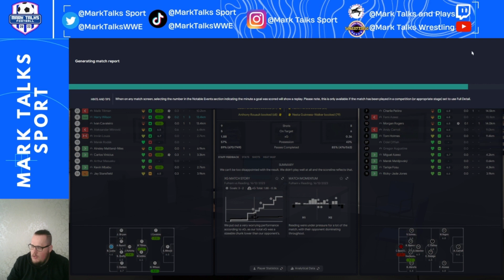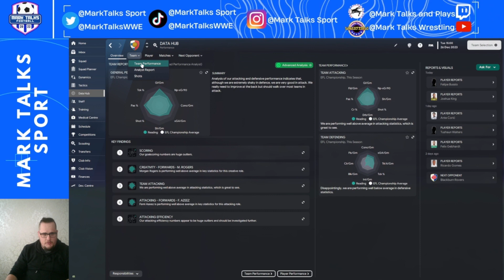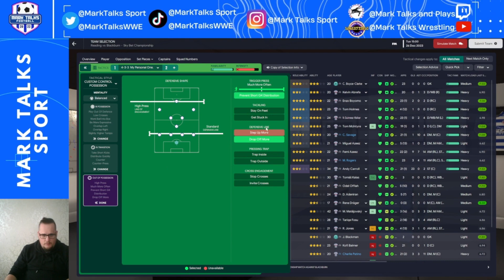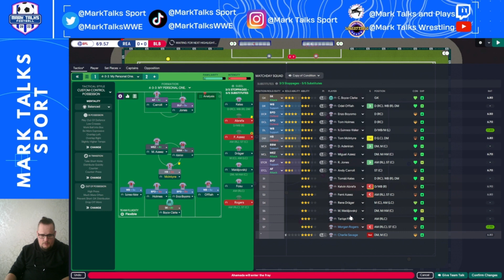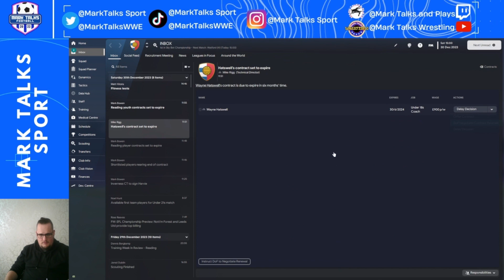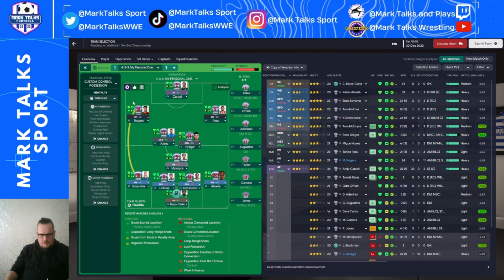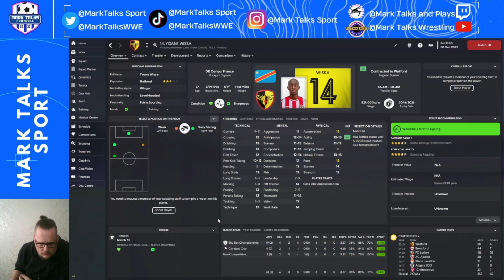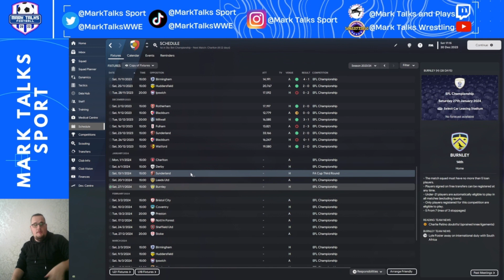Reading FC EP17 - Football Manager 23: 1ST VS 2ND BATTLE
Topics:
- Top Of The Table Battle
- Blackburn
- Biggest Game So Far